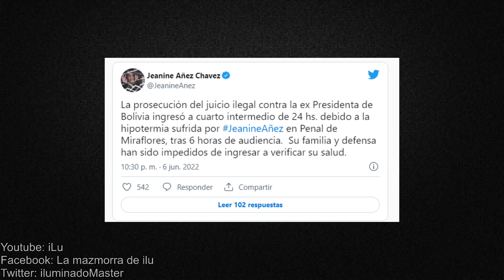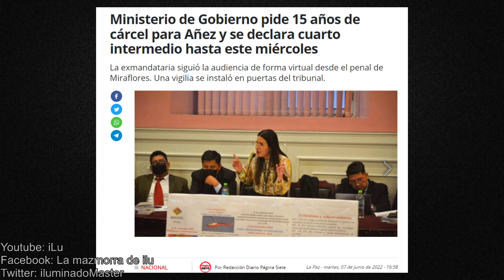(JEANINE AÑEZ) TODO ESTÁ PLANEADO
***VIDEOS TOPS***